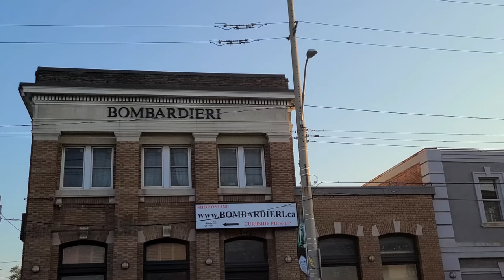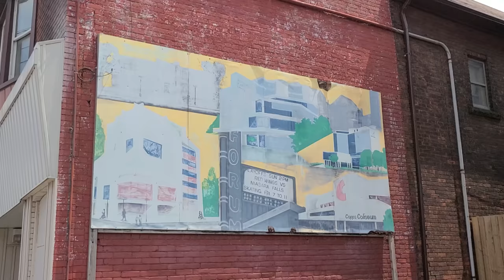What's up with that one block on Barton Street? | Faded Hamilton III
Let's try this again, shall we?

Does anyone know who painted the mural at 4 minutes in? I'd love to credit them.

Thanks:
Willow Watson for being my camera operator, script supervisor, and editor. Also, generally just dealing with my nonsense.
Robert Barney (UWO) for verifying my questions about the podium.
Kelly Bucci (HPL) for responding to my question about boxing & wrestling at the British Empire Games.
OHLArenaGuide.com for being an incredible resource!

Bold Statement (FesliyanStudios.com)

Andrew Ross Coca-Cola sign - Public Domain, photographed by Rick Cordeiro
Hamilton Tigers team photo - Public Domain
Quebec Bulldogs team photo - Public Domain
All others found online and probably used illegally. Plz don't sue me, I don't make any money from these videos.

0:00 Intro
1:05 Midtro
4:29 Outro